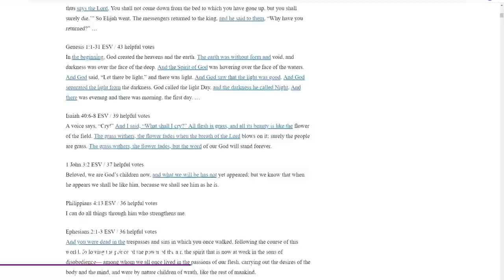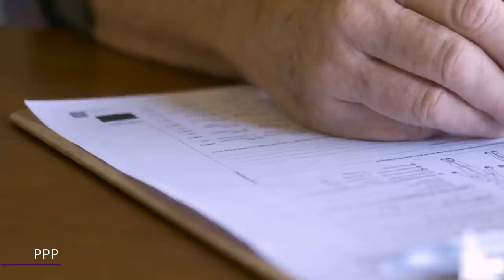They COMPLETELY FAKED a Church!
How did this Christian family scam the government for $8.4 Million in PPP Money? Find out in this video!

Edwards Family
The Edwards family, at one time,  seemed like modern-day Robin Hoods. But they made the dark choice to steal from the rich and keep it for themselves in 2020.

Missionaries
Dr.Evan Edwards, along with his wife, Mary, and their two children Joshua, and Joy, were Christians with a calling. Before they were scamming Millions, The Edwards were a missionary family willing to help others find Christianity even when that meant endangering their own safety.

ASLAN International
ASLAN International is the foreign ministry the Edwards family claimed as their nonprofit religious organization. Founded in Ohio in 2005, it wasn't until 2018 that they would file to conduct business in Florida.

Bank Accounts
Several accounts were opened at different banks using different names. A setup was already being put in place to pull off their multi-million-dollar scam. They only put 100 in each new account though, is that all they had?

PPP
This particular program the Edwards applied for is called the PPP Loan. This loan was meant to help small businesses continue paying their employees during the pandemic. It offered super-low interest rates and the possibility of complete loan forgiveness if the proper criteria were met.

Disney Lifestyle
Money can quickly go to people's heads, and the Edwards family was no exception. You would think Evan Edwards would guide his family to stay humble in their crimes, maybe keep a low profile. But, instead, they went big.

Federal Curiosity
Growing concern and media coverage of PPP loan Fraud brought unwanted attention to the loan's rushed process flaws. The Feds finally addressed the issue and promised to start cracking down, spelling bad news for the Edwards and others who thought they were free and clear of their crimes.

Canada
The Edwards had millions in their bank account and the Canadian border in their sights. While they did make it to Canada, they did so without a Penny. The US Government recovered the PPP money.